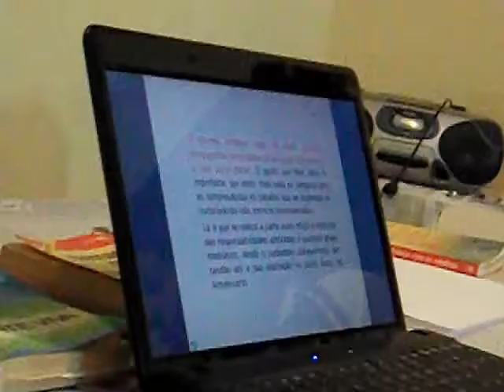Reunião de Estudo - Parte 73 - Organização dos trabalhos de Desobsessão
Centro Espírita Luz do Alvorecer: reunião de confrades para estudo do Espiritismo;
Tema: Mediunidade;
(Mediulnidade, animismo e mediunismo);
Data da reunião: 05/09/2012
Palestrante: Divani Divina
Nota:
A desobsessão é um tratamento em prol das pessoas que estejam sofrendo de prejudicial interferência por Espíritos, encarnados ou desencarnados. Espíritos como nós que acabaram praticando o mal, mas como todos possuem capacidade de recuperação. A desobsessão trata a vítima e o obsessor. Para nós, Espíritas, não há demônios, espíritos dedicados eternamente ao mal. Esses obsessores são espíritos inferiores que influenciam alguém para praticar o mau, enviando-o pensamentos negativos. Espíritos superiores são imunes a esses fluidos pois não permitem que esses pensamentos os influenciem. Por isso aquele que não controla seus pensamentos e suas atitudes acaba se dando mal, sendo necessária a educação moral e o aprimoramento dos sentimentos para que os obsessores não retornem. Os dois precisam de ajuda e orações sinceras.

Na concepção espírita, portanto, o tratamento engloba o tratamento das duas partes envolvidas no processo: o obsediado e o obsessor. A desobsessão não se objetiva o "afastamento" puro e simples do obsessor pois se crê que isso nenhum efeito duradouro possua, sendo necessário conscientizar (esclarecer) tanto o encarnado como o desencarnado. Portanto, não é uma "guerra" entre os dois.

O espiritismo afirma reportar-se aos ensinamentos de Jesus que, sempre que afastava espíritos que perturbavam as pessoas, as alertava no sentido de não tornarem a errar para que não lhes acontecesse algo pior. Com base nesse ensinamento, parte importante do tratamento de desobsessão consiste da reforma íntima do obsediado e daqueles que lhe são próximos, sendo todos instados a rever seus conceitos de vida, seus hábitos e valores morais.